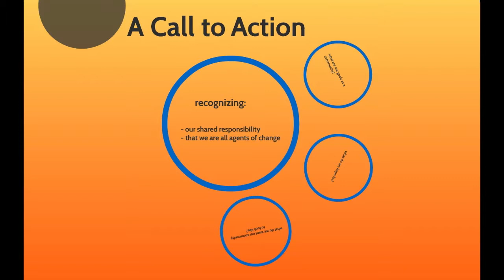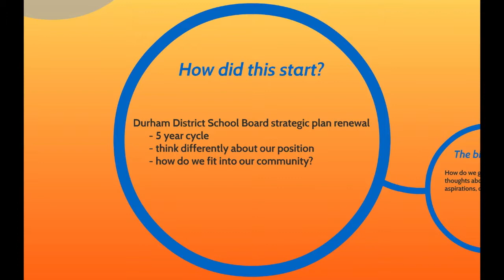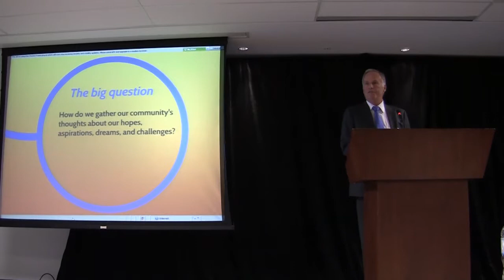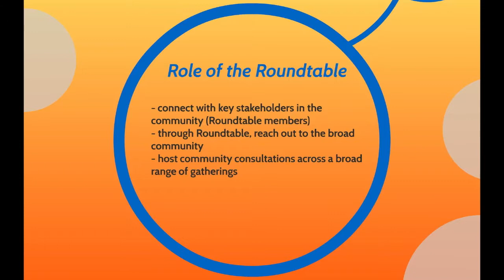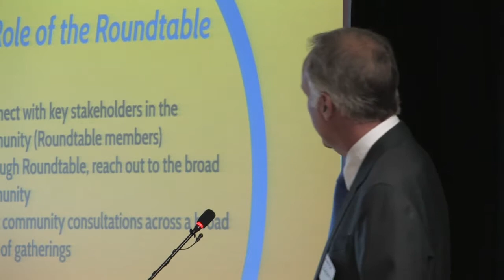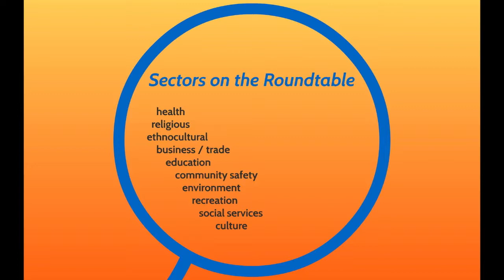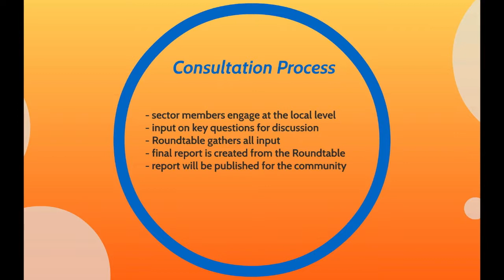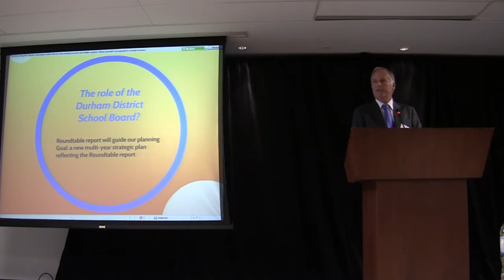Keynote: Martyn Beckett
Celebrating Best Practices: Durham and Diversity event held in Whitby, Ontario on January 21, 2014. The keynote address, Municipalities as Agents of Change, was presented by Martyn Beckett from the Durham District School Board.